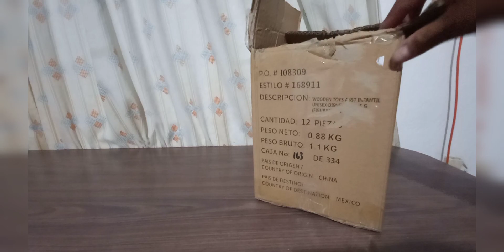¿que esconden? trabajadores de Walmart se apartan las piezas de hotwheels #@eltiohotwheels7918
encontrando caja escondida  con hotwheels